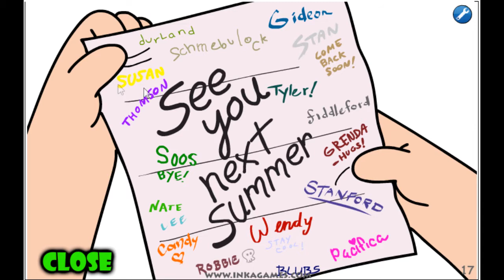Gameplay Gravity Falls Saw Game Part 2 Walkthrough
É a Noite de Natal e a Pigsaw do Mal vai forçar Dipper e Mabel a jogar seu jogo malévolo, forçando-os a retornar para Gravity Falls para superar desafios perigosos.

Não Deixe de ativar o sino!!!